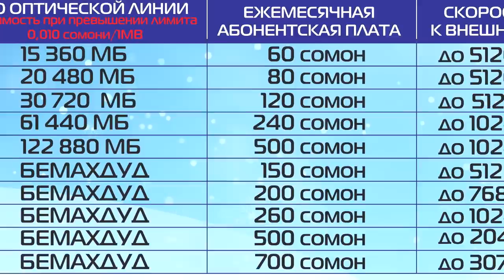Shnaps ай 4000 сомон отказ кард (RAP.TJ)